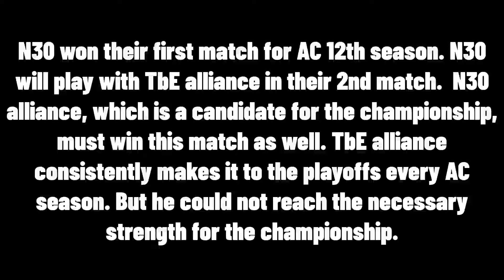N30 vs TbE AC Super League Season 12 Round 2 - Game Of Thrones - Winter Is Coming GoTWiC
GoT WiC Chronicle NIHILIST